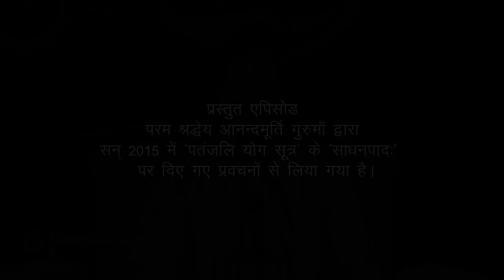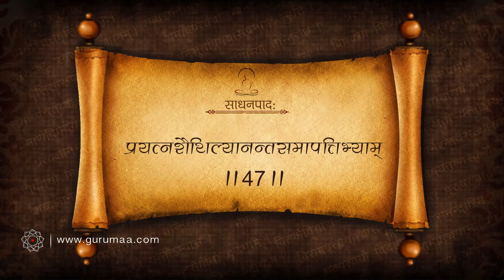Patanjali Yoga Sutras | Sadhana Pada | Shloka-47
0:00 Rog mukt jeene ka maarg apnaayein
03:40 Shloka 47/ Prayatn aur shithilta ka samanvaya
11:50 Manushya ko swabhavik, shithilta pyari
14:55 Yogi ko bhojan ki avashyakta nahi